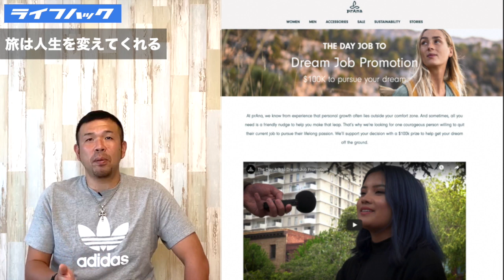旅は人生を変えてくれる【1000万円出資する企業】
旅は消費ではなく投資です。旅があなたの人生にどんな影響を与えるのかについてお話します。

●LINE@で裏情報を鋭意配信中!!（@life3150）
スペシャル動画プレゼント中

●新感覚コミュニティ型サロン
DMMオンラインサロン「ライフハック研究所」

●Instagramで様々な情報をキュレーションしています。

●Twitterはリアルタイムに情報を配信してます。
ぜひ沢山絡んでください！